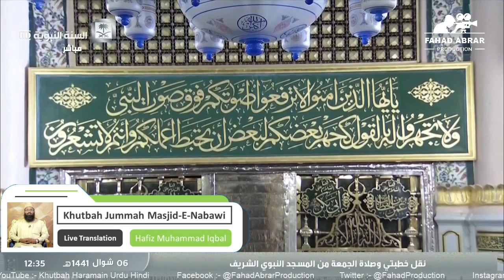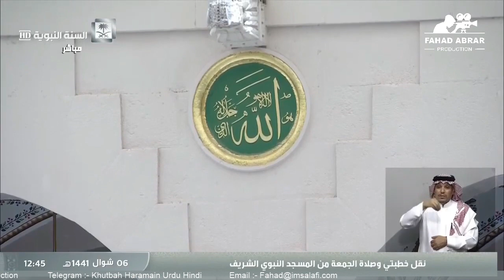Khutbah-Madinah 29-May-20 | Kah Dijiye: Tamaam Tareefen Allah K Liye Hain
Khutbah-Madinah 29-May-20 | Kah Dijiye: Tamaam Tareefen Allah K Liye Hain | کہدیجئے : تمام تعریفیں اللہ کے لیے ہیں